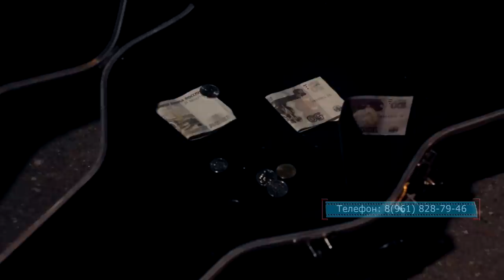Красиво играет на день города Майкопа 2016.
Красиво играет на день города Майкопа 2016. Больше работ смотрите на сайте

Инстограм:
 SergeyOpenko90

 Наша двух камерная видеосъемка свадеб в Майкопе стоит недорого + к любому событию мы делаем клип в подарок. Больше всего идут свадебные клипы. Раз вы к нам зашли я советую посетить наш канал на ютубе и посмотреть, как наши видеографы Майкопа снимают выпускные 2016. Нашу съемку красит квадракоптер, стедикам, что получаются красивые кадры, не только при видеосъемке свадеб в Краснодаре, но и при съемке лав стори, мы его показываем проектором на вашей свадьбе.